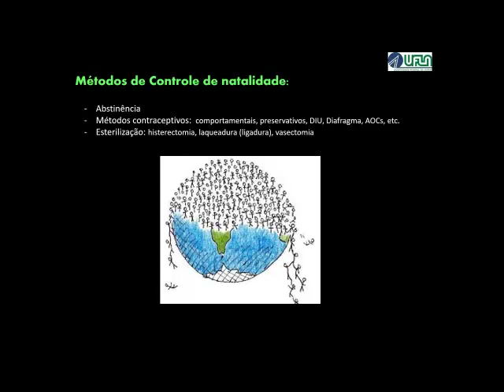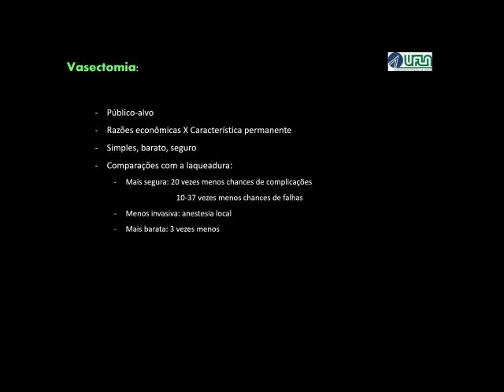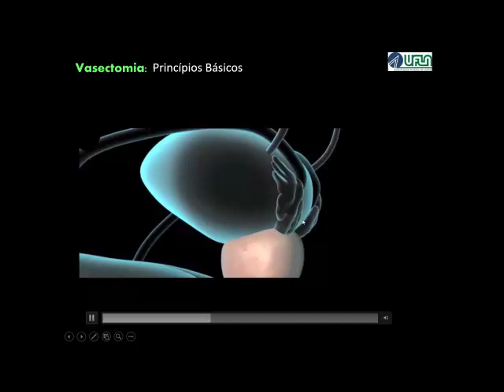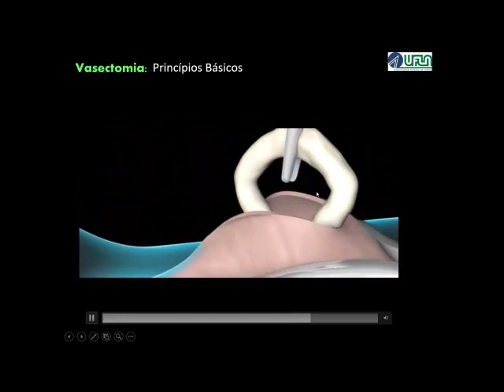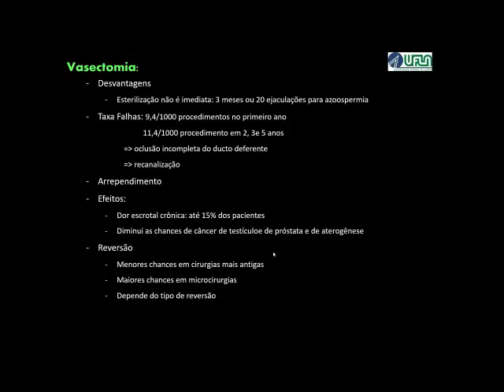Vasectomia: simples, barata e definitiva!